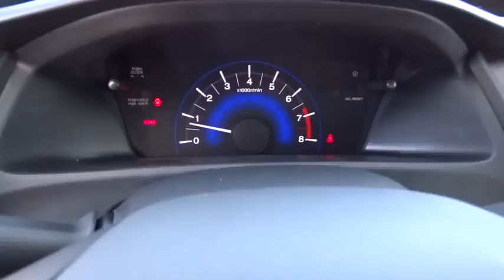2015 HONDA CIVIC Redding, Eureka, Red Bluff, Northern California, Sacramento, CA 15H516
2015 HONDA CIVIC